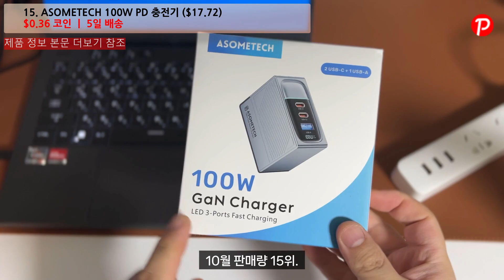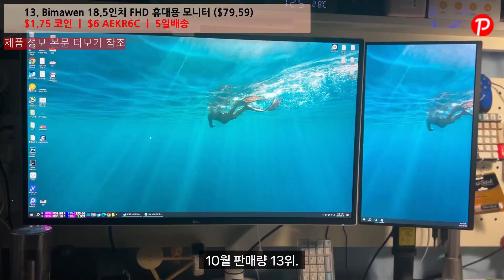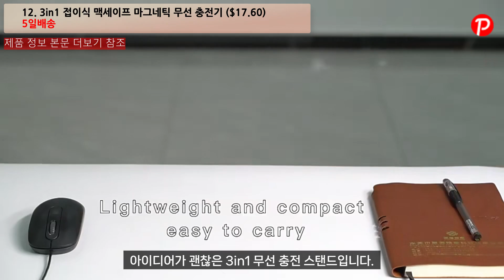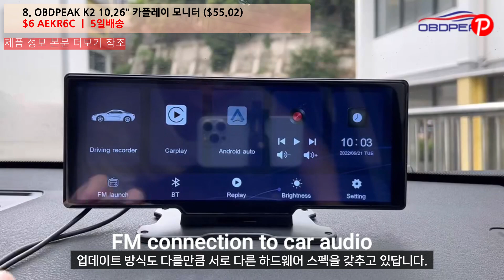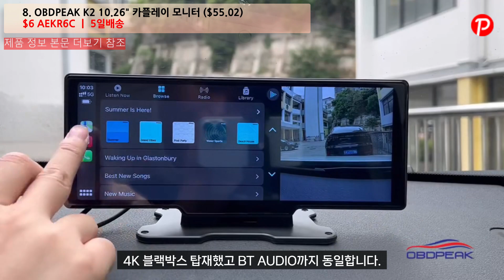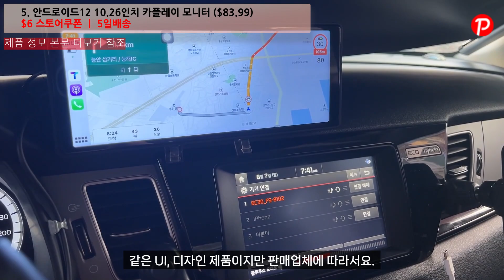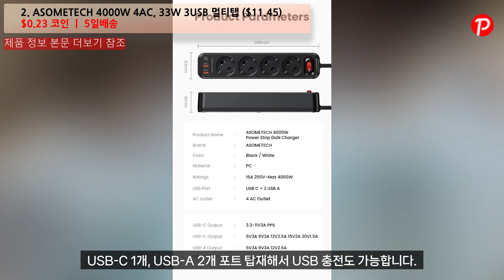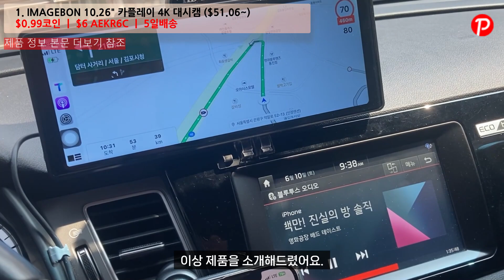알리익스프레스 추천 상품, 10월 월간 판매량 인기판매 상품 TOP15, 11월 초이스데이 [Aliexpress] [해외직구] [5일배송]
영상에서 추천한 제품은 아래 본문 링크를 통해 만나보실 수 있습니다.

각 상품마다 코인, 코드 정보는 해당 상품에 최대치로 적용할인 받을 수 있는 정보를 함께 기록해두었습니다.

인트로& 할인 정보 [0:00]

15. ASOMETECH 100W PD 충전기 ($17.72) 0:09
$0.36 코인 ㅣ 5일 배송

14. JONR 27000PA VC10 PRO 무선 진공 청소기 청정스테이션 ($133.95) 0:50
$5.08 판매자 할인 ㅣ $7.37 코인 ㅣ $6 AEKR6C ㅣ 5일배송

13. Bimawen 18.5인치 FHD 휴대용 모니터 ($79.59) 1:45
$1.75 코인 ㅣ $6 AEKR6C ㅣ 5일배송

12. 3in1 접이식 맥세이프 마그네틱 무선 충전기 ($17.60) 2:32
5일배송

11. Hagibis 키보드 아크릴 수납 손목 받침대 ($12.73) 3:22
$0.26 코인 ㅣ 5일 배송

10. Baseus PD 65W 4포트 스트립 충전기 ($17.24) 4:06
$0.35 코인 ㅣ 5일배송

9. Lencent 7in1 큐브형 멀티 콘센트 ($8.63) 4:49
$0.18 코인 ㅣ 5일배송

8. OBDPEAK K2 10.26" 카플레이 모니터 ($55.02) 5:30
$6 AEKR6C ㅣ 5일배송

7. 야외 캠핑 접이식 보관 상자 ($10.27~) 6:26
$0.54 코인 ㅣ 5일배송

6. 무선 진공 진드기 UV살균 청소기 ($17.82) 7:09
5일배송

5. 안드로이드12 10.26인치 카플레이 모니터 ($83.99) 7:56

4. 샤오미 자연기화식 가습기 3 ($84.99) 8:39

3. 15000PA 흡입 에어건 무선 진공 청소기 ($20.78) 9:30
$0.42 코인 ㅣ 5일배송

2. ASOMETECH 4000W 4AC, 33W 3USB 멀티탭 ($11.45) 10:16
$0.23 코인 ㅣ 5일배송

1. IMAGEBON 10.26" 카플레이 4K 대시캠 ($51.06~) 11:15
$0.99코인 ㅣ $6 AEKR6C ㅣ 5일배송

꽁돈대첩
$30-$3：AEKR3C
$50-$6: AEKR6C
$100-$12：AEKR12C